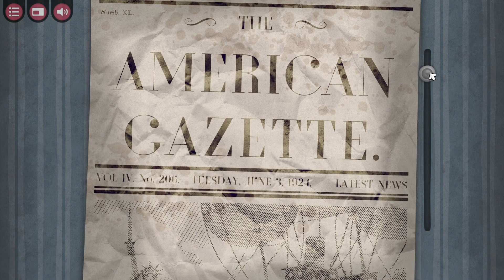Auf nach AMERIKA #2 | The Franz Kafka Videogame [BLIND] [German]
Twitter von The Franz Kafka Videogame : Nicht vorhanden

Mein RL-Nebenkanal!

Meine Facebookseite!

Mein Mikro:

Rode Nt1-A

Mein Audiointerface:

Steinberg UR12